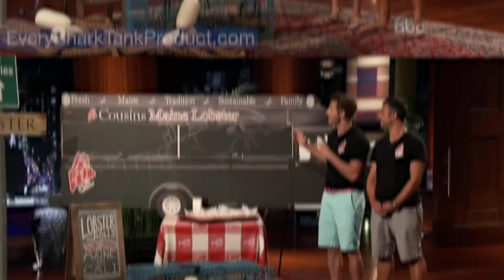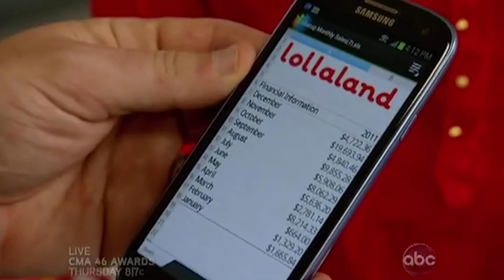Top Most Successful Shark Tank Deals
Film Trendings is the #1 place for TV Shows and Movies fanatics.